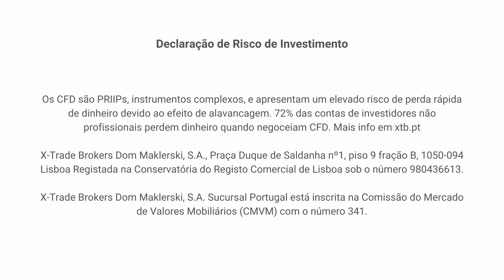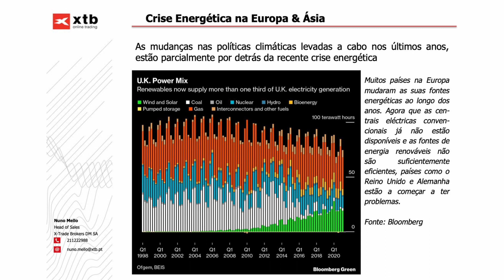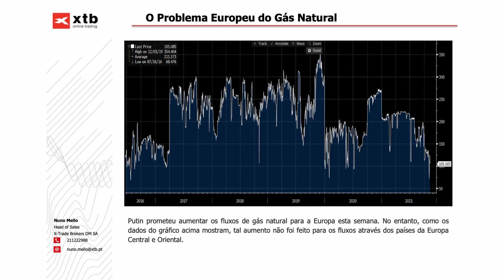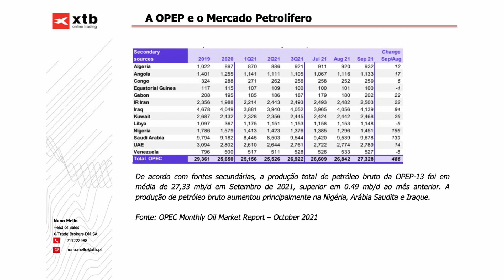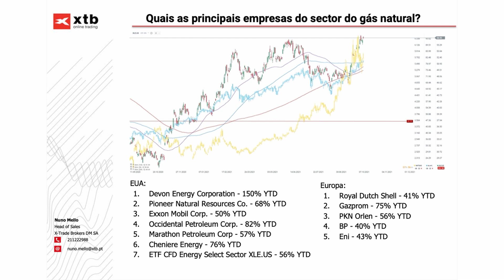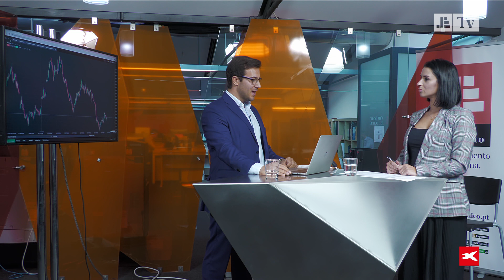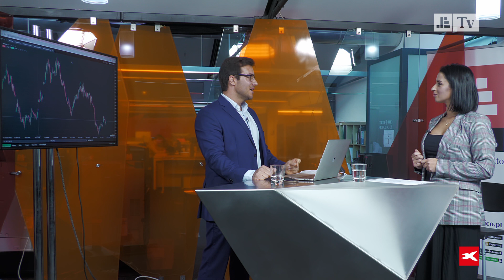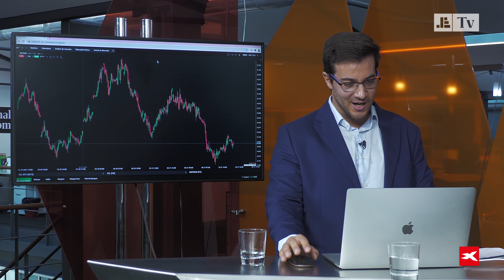Que oportunidades traz a crise energética aos mercados?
O diretor comercial da XTB Portugal, Nuno Mello, analisa o contexto global para lhe dar a conhecer as oportunidades que a crise energética está a alimentar nos mercados. Saiba tudo.